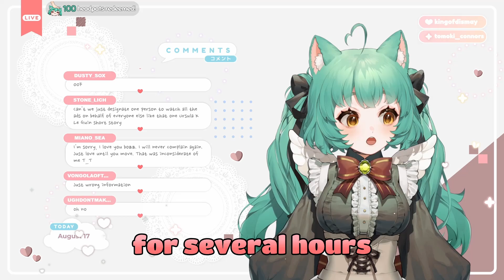Stress Management | GirlDM